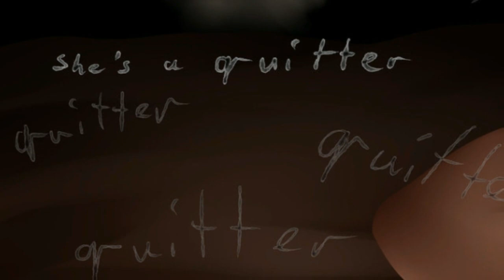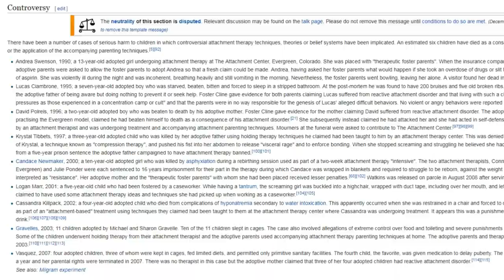Petscop - Cамый страшный лецплей - Часть 1 (18+)